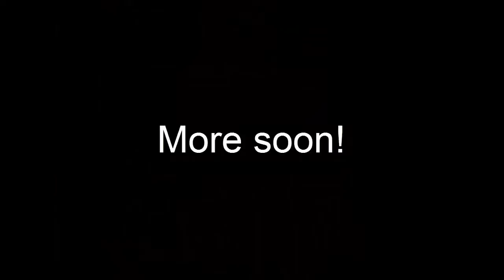Escapists! Let's get out of here! Episode 7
More shenanigans under the surprisingly watchful guards of this luxury prison. Will Bob escape? HAHAHAHAHAHAHA